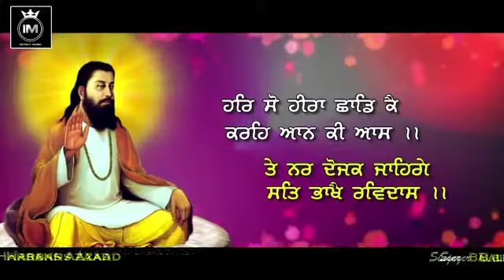14 February 2021